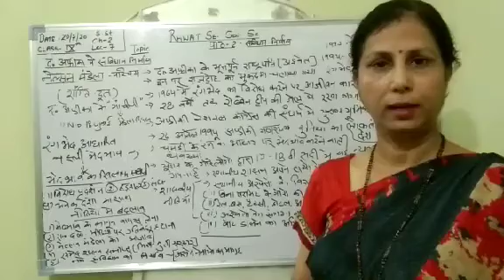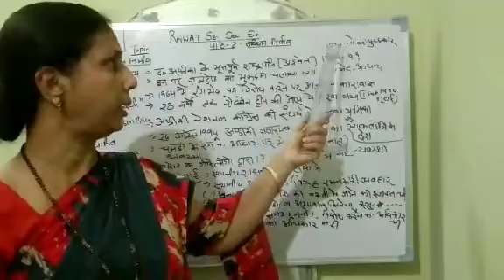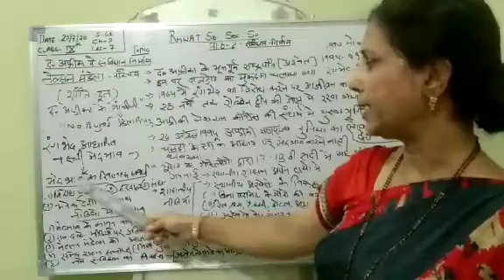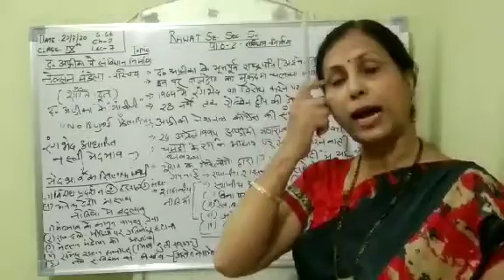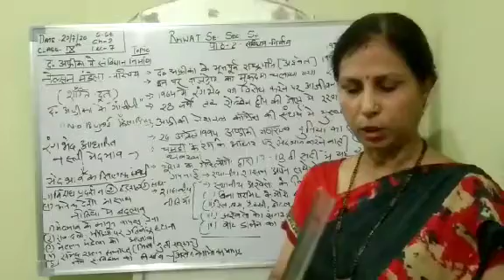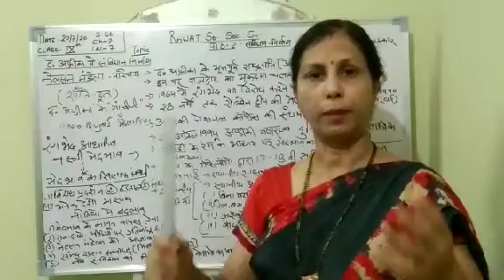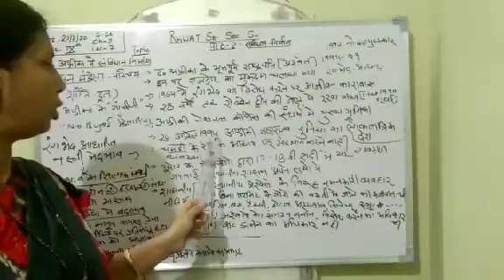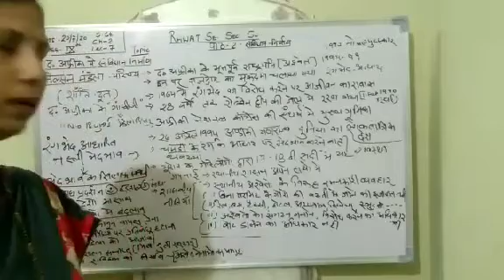Lecture- 7, Class- 9th, Sub- Sst, H.M,.Topic - samvidhaan